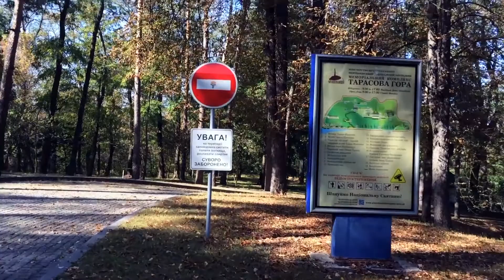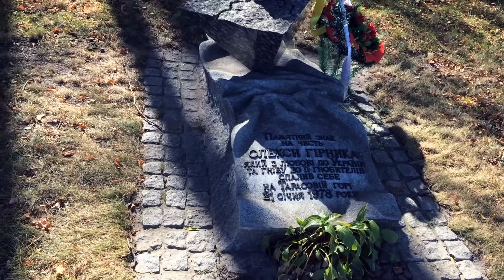VLOG: УЕЗЖАЮ В ДРУГОЙ ГОРОД / КАНЕВ / ДАМБА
Vlog. Давно хотела побывать в Каневе! ) Мечты сбываются!
Красивые места, гора,дамба, водохранилище! Тишина и спокойствие, минимум людей - максимум морального отдыха!